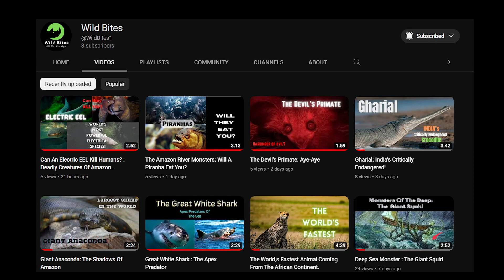Sperm Whale: The Giant Squid Hunters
This video is about The Sperm Whale.
Where do they live?
How do they mate?
Who do they hunt?
With more facts.